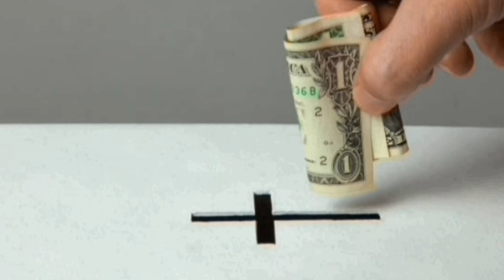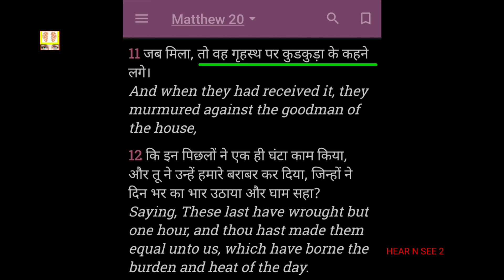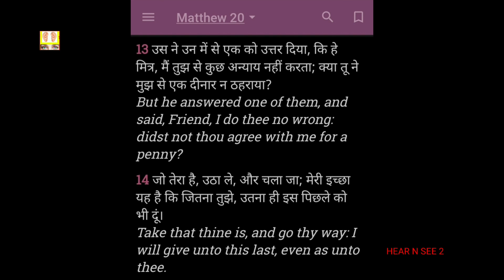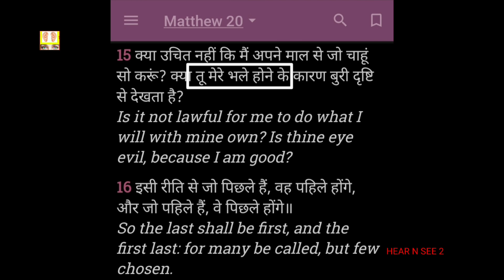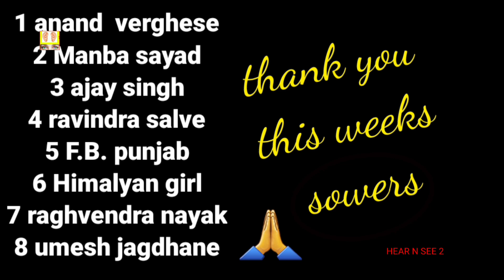आपके पास सबकुछ उसकी दया से ही है || last hour laborers parable || रहस्य भाग 204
What is the moral of the parable of the laborers?
What is the moral of the workers in the vineyard?
What does the Bible say about the laborers are few?
What does the parable Matthew 20 1/16 mean?

The master of the vineyard told all those who wanted to work to go work in his vineyard and he would pay them a fair wage. He must have been a man who was trusted in the community, since this group of workers never agreed with him on a certain amount for their pay. Instead, they relied on his reputation as a man of integrity, and each worker responded to the opportunity immediately.

      or

 vipulshashankmishra@sbi

or

vipulmodel26@oksbi